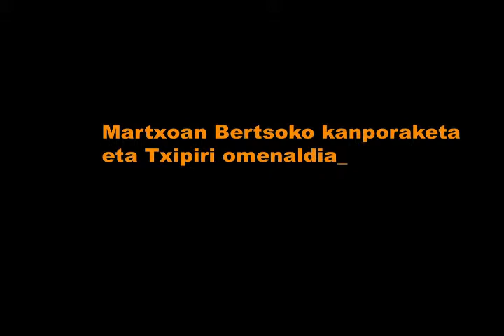Martxoan Bertsoa: 3. kanporaketa 2010/03/06